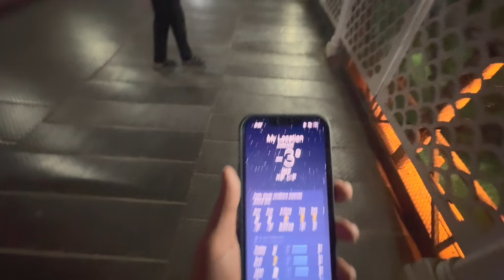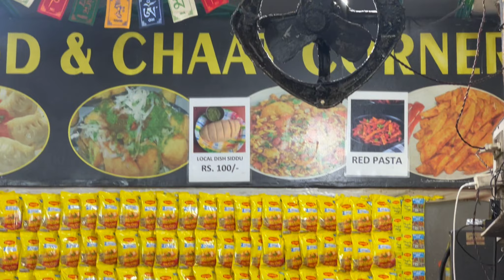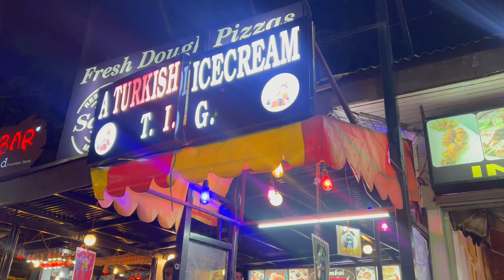manali vlog ⛰️| Manali street food 😋 | manikaran sahib 😇 | vlog 8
trip to manali - part 1